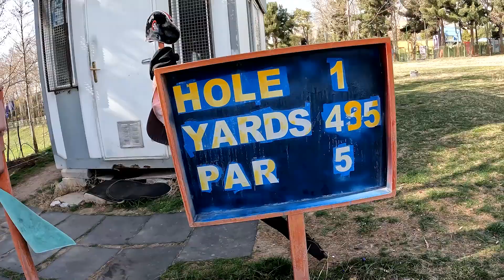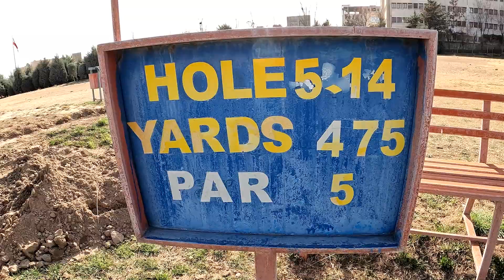GOLFING in IRAN (dream come true!) 🇮🇷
I can't believe that I just played a round of golf in TEHRAN, IRAN!  I literally walked up to the course, met a random local guy (who is a member) and he let me borrow his clubs to play a round together. It's only a 13 hole course, but it has STUNNING views of the snowy mountains (which I went skiing on earlier that day).  I think that Iran is the country that I'm most proud of that I played golf in - what an amazing place and experience!